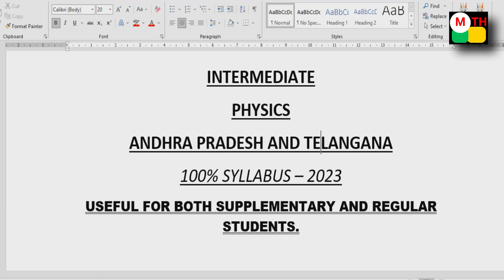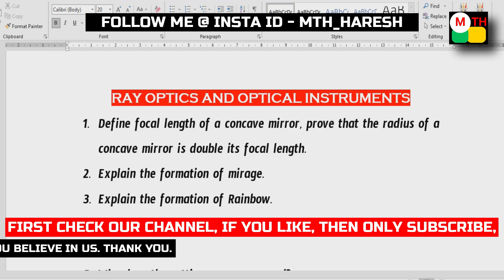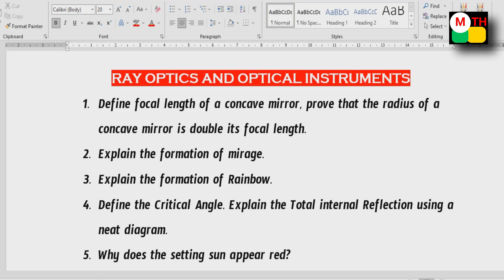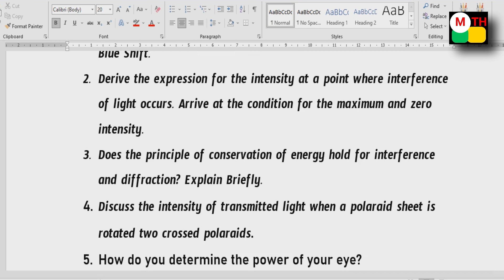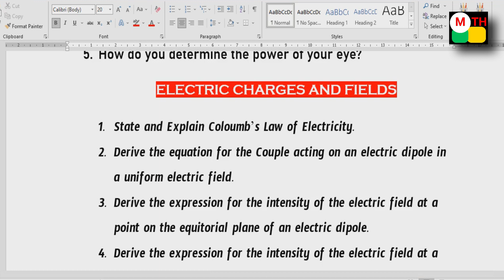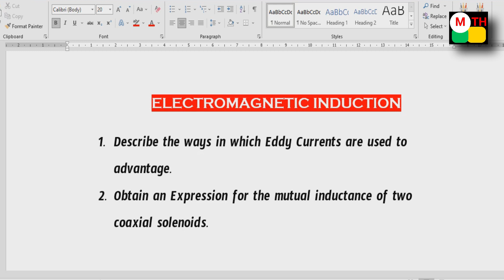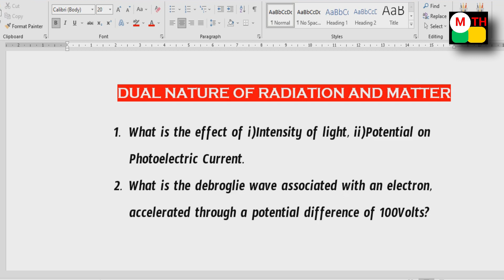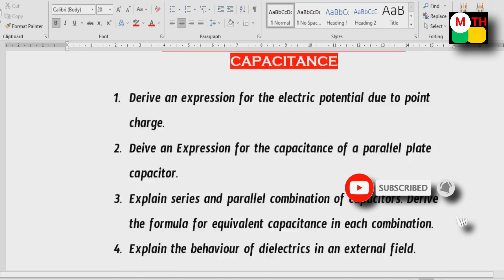important questions 4 Marks for Public || 2023 || A.P. and T.S.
K. Haresh,
Maths and English Trainer,
Links of all videos of Intermediate for public exams